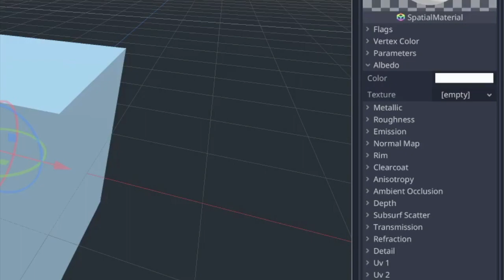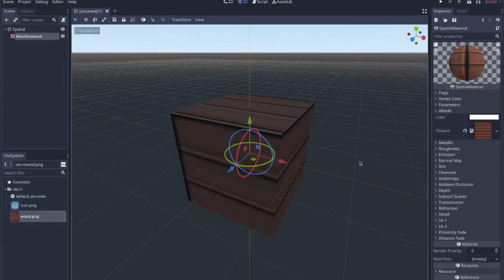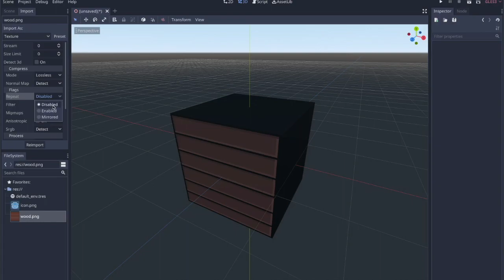How to Use Pixel Art as a 3D Texture in Godot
This is the method I've been using to import low resolution 2D pixel art into Godot and use it on every face of a Cube mesh. There might be a better way, and I would love to learn if there is!